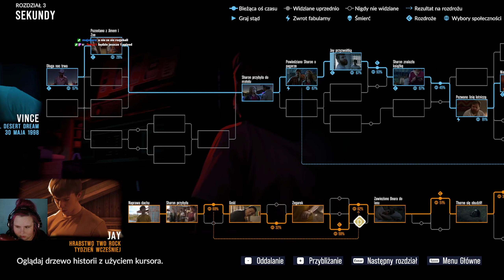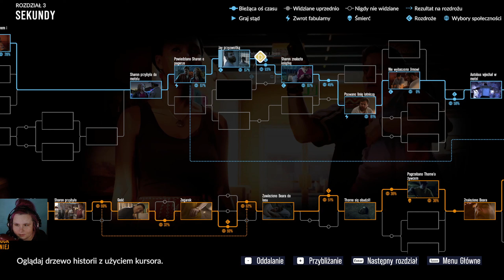As dusk falls #6 Problemy ojczulka :/ (rozdział trzeci 2/2)